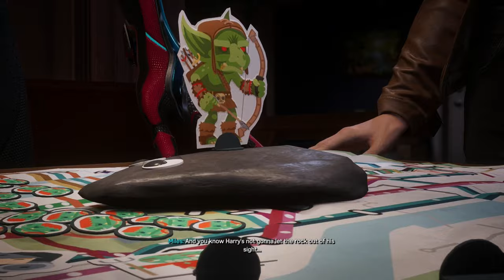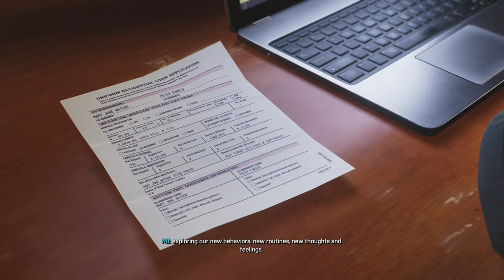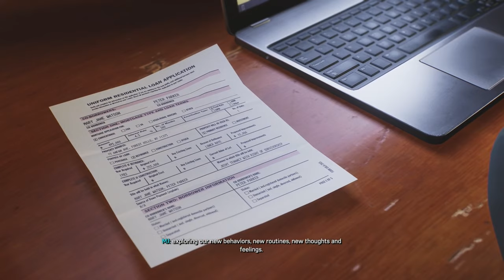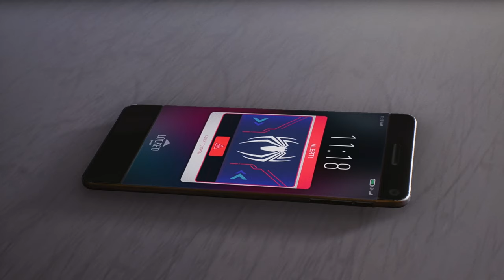[ Finale ] He Has Wings! - Spider-Man 2